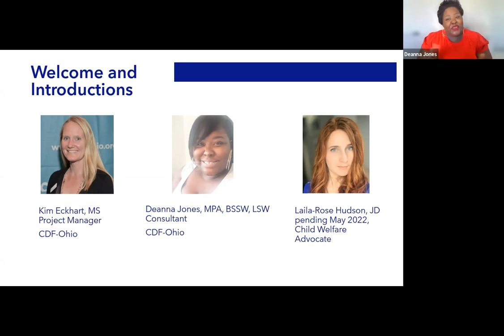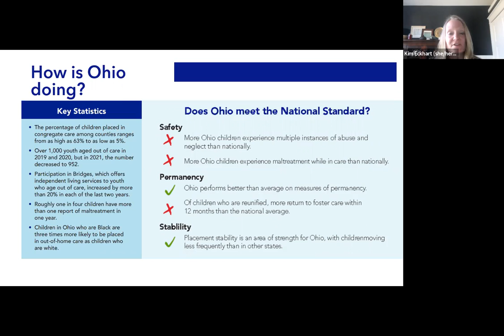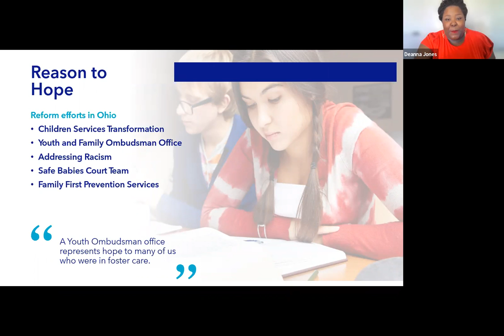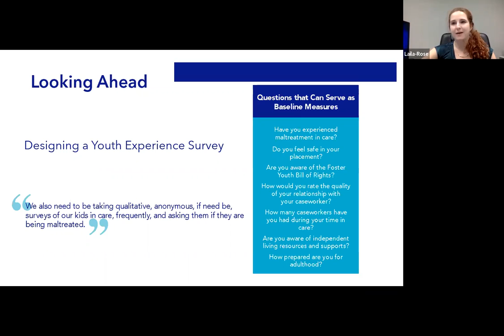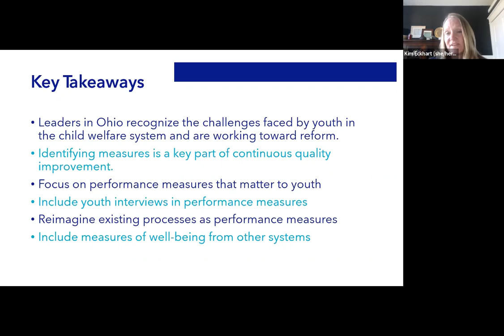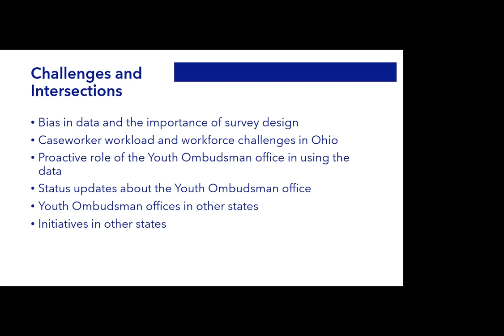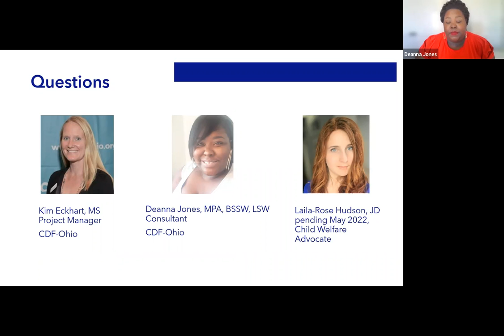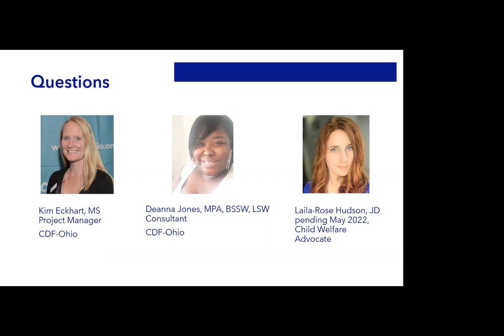Webinar: Measuring Transformation & Elevating Youth Voice in Child Welfare Report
A new report released by the Children’s Defense Fund-Ohio (CDF-Ohio) shows that Ohio ranks in the bottom 10% of the nation on four measures of wellbeing for youth aged 21 who were in foster care in their teens.

The report, Measuring Transformation and Elevating Youth Voice in Child Welfare, analyzes data from 2018 that shows Ohio’s youth are less likely to graduate high school or get their GED, obtain employment, or be enrolled in school and more likely to be justice system-involved compared to their peers in other states.

This new data and policy report highlights perspectives from youth, shares data showing where we are as a state, and gives recommendations for how we navigate toward a better future for children. It also features data profiles on child welfare indicators for all 88 Ohio counties.

In this webinar, the report's author and advocates with lived experience in foster care discuss how we can make Ohio a place where all of our children can thrive and have a voice in the policies that impact their livelihoods.

Featured Speakers:
• Kim Eckhart, KIDS COUNT Project Manager, Children’s Defense Fund-Ohio
• Deanna Jones, MPA, BSSW, LSW, Children’s Defense Fund-Ohio Consultant
• Laila-Rose Hudson, JD pending May 2022, Child Welfare Advocate